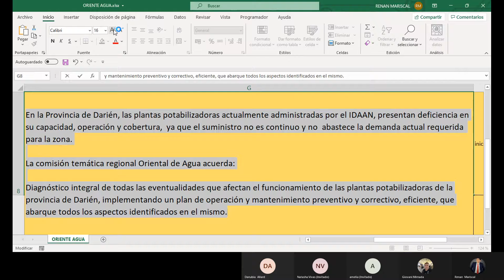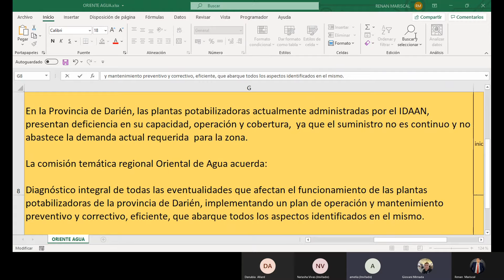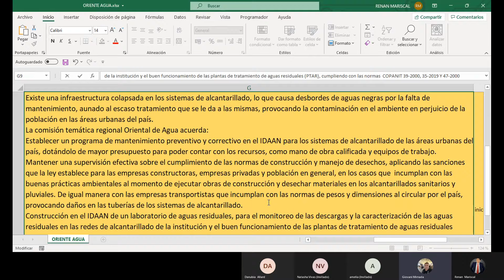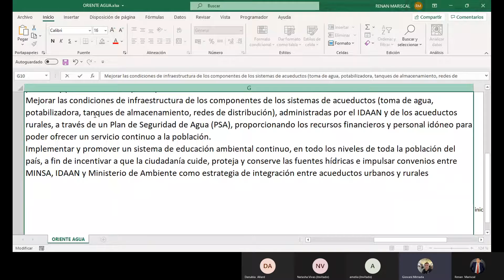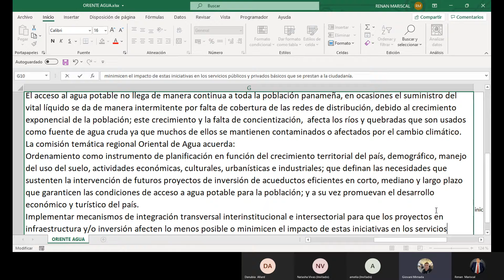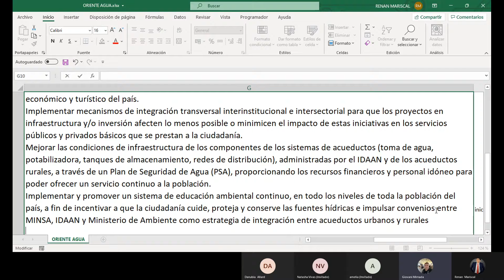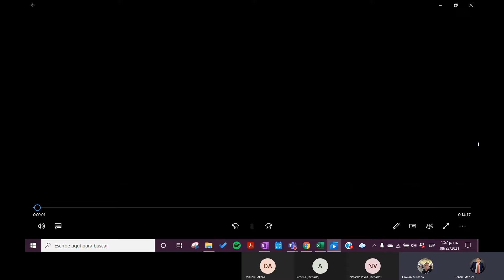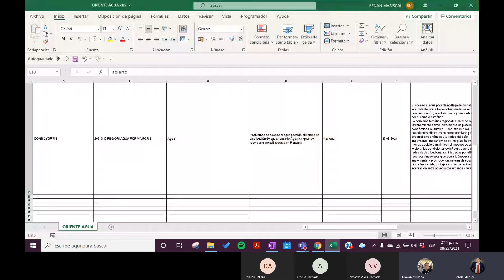Sesión PB REG ORI AGUA 20210827 133012 Grabación de la reunión